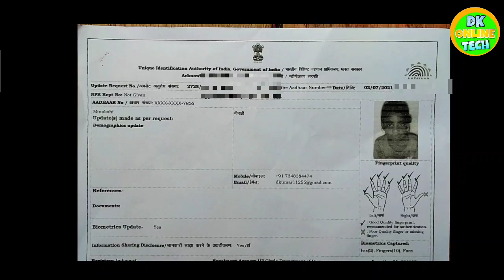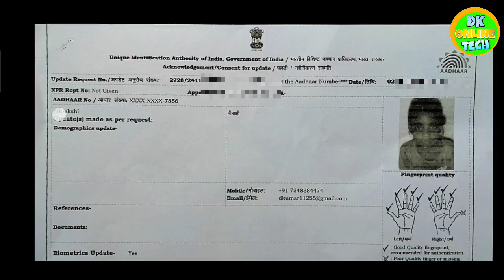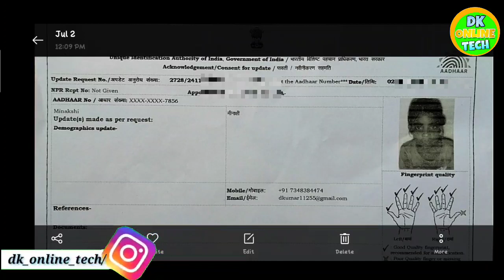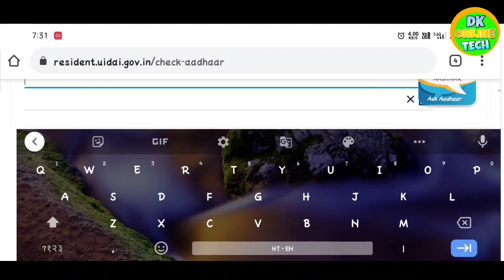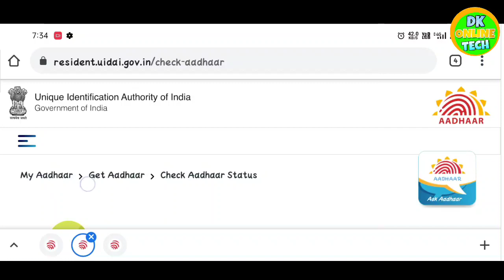Aadhar card ka status kaise check kare ! How to check online adhar card status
Aadhar card ka status kaise check kare ! How to check online adhar card status 2023

Tag..
Aadhar card ka status kaise check kare
How to check online adhar card status
aadhar card ka status kaise dekhe
Aadhar center se bane aadhar card ka status kaise dekhe
Mobile se adhar card ka status kaise check kren
Urn number se aadhar status kaise dekhe
Aadhar card download kaise kren